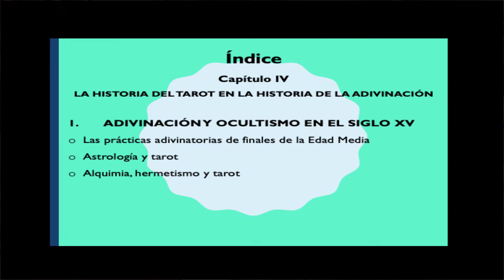38 "ADIVINACIÓN Y OCULTISMO EN EL SIGLO XV" Isabelle Nadolny LA HISTORIA DEL TAROT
En este video se hace referencia a diversas culturas y a mentes brillantes como la del mismísimo Aristóteles. Todo para explicar cómo ha llegado el Tarot hasta nuestros días y de dónde viene el carácter de práctica adivinatoria que se le suele atribuir.
Incluso se habla sobre algunas de las críticas que se me han formulado en términos de la postura adoptada por la Iglesia Católica en contra de las prácticas adivinatorias.
Esquina Literaria es un canal que promueve el pensamiento científico. De ahí que te comparta lecturas con valor histórico como la de esta obra. Muchas gracias por escucharme.